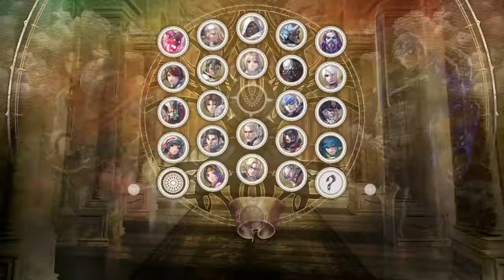Frisk VS Mettaton | Soul Calibur 6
Frisk VS Mettaton. Sorry forgot about the mic and extra sound.